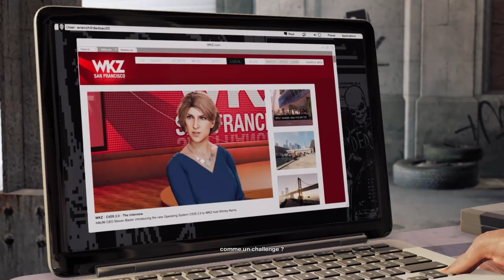Watch Dogs Legion Gameplay.Watch Dogs Legion.Legion Watch Dogs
i am playing Watch dogs Legion.

Action Adventure game.  Its developed by Ubisoft toranto.
Teased 5 jun 2019.

Watch Dogs Legion Gameplay
# Watch Dogs Legion